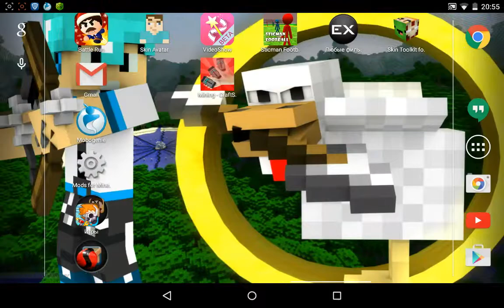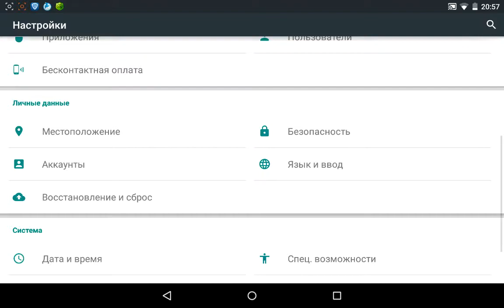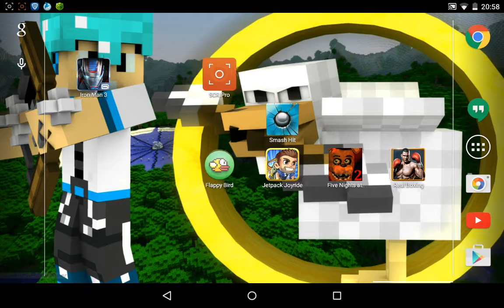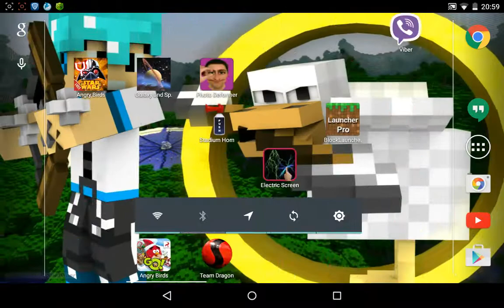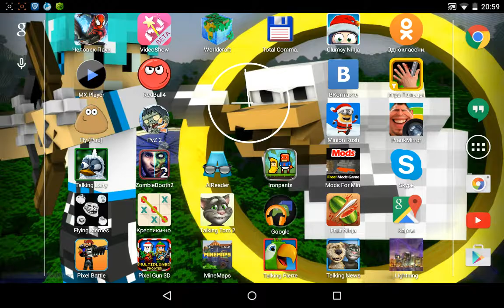Как снимать с планшета без root на SCR Pro